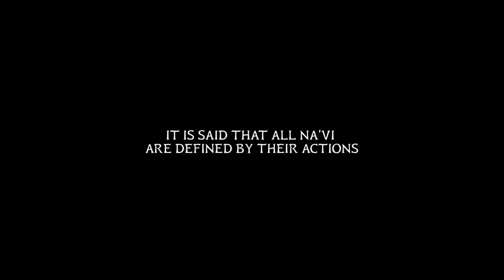Avatar: Frontiers of Pandora Official Trailer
Avatar: Frontiers of Pandora is Officialy Launching on December 7